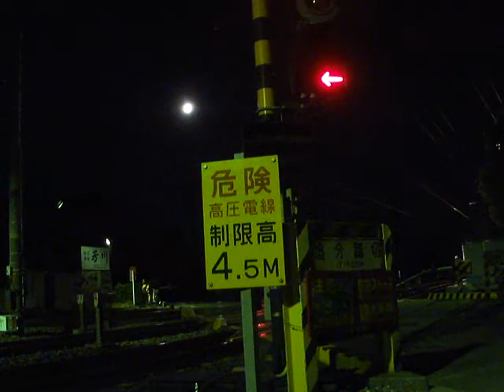早朝の静岡市内を通過する EF66 127号機[吹]牽引5056レ 清水駅～草薙駅間通過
2013/04/27 AM3:55分頃。 EF66-127号機+コキ 5056レ・・・福岡貨物ターミナル発倉賀野行き 48A 2台日東工業UM8A?他積載